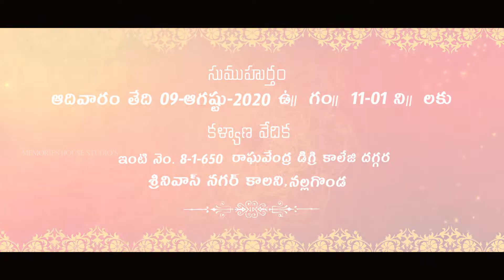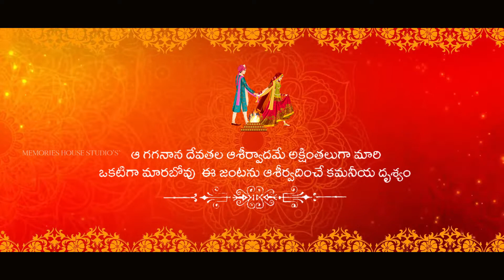Best || Indian || Cinimatic || భవాని wedding invitation Video ||SAVE THE DATE||09/08/2020||project 1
Memories House studio presentation